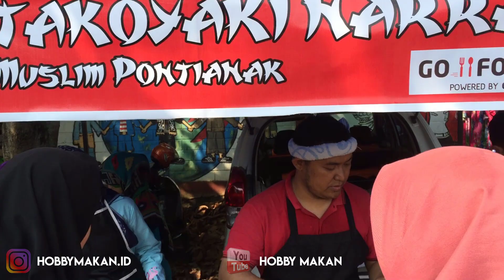TERLARIS DAN ENAK !! MAKANAN INI SELALU LARIS | PONTIANAK STREET FOOD #254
Lokasi Jualan :  Car Free Day, JL. Mt. Haryono (Lapangan GOR), Pontianak.